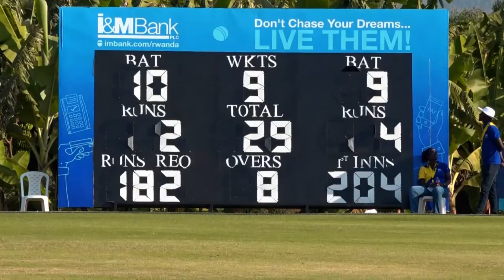HOW CRICKET RWANDA HAS DEVELOPED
CRICKET RWANDA IS ON ANOTHER LEVEL